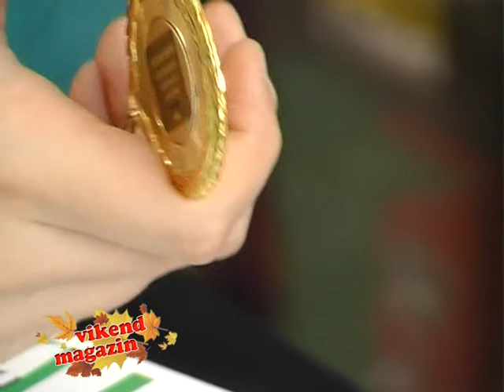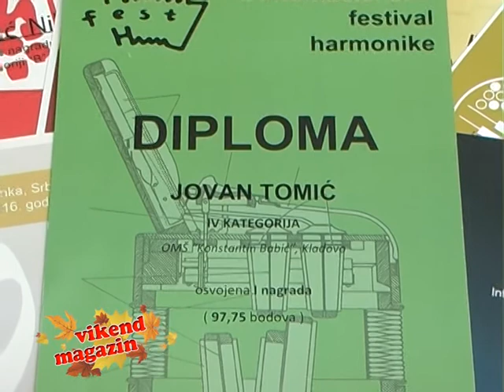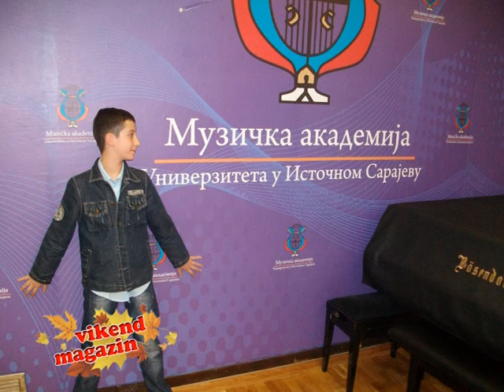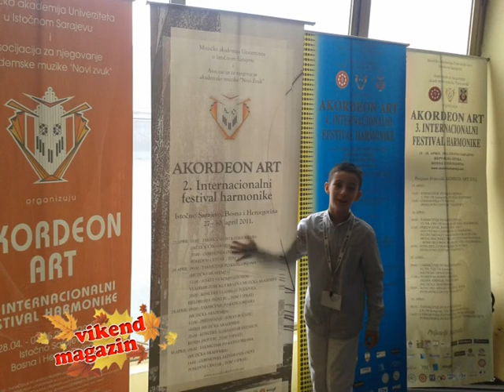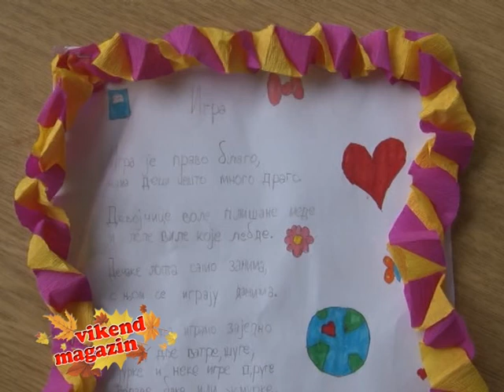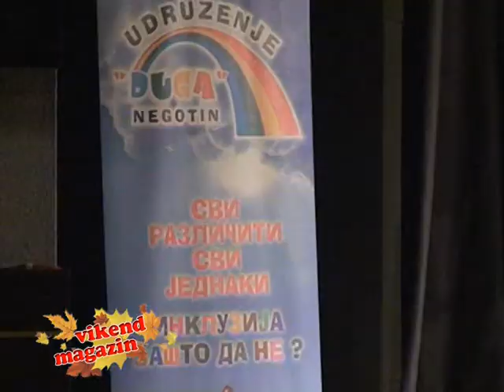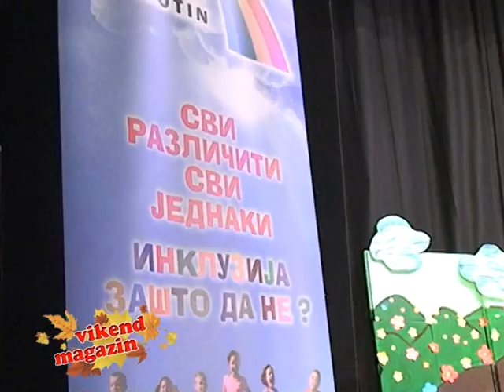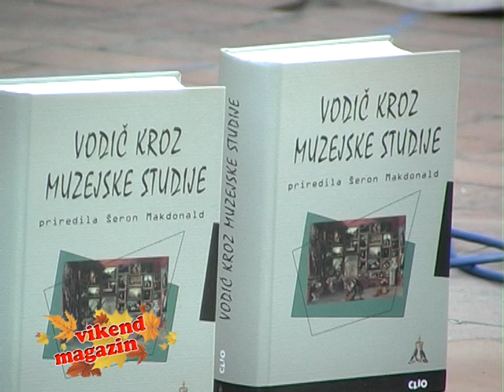TV Kladovo - Vikend magazin 16. emisija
Da se trud isplati pokazuju i učenici osnovne muzičke škole „Konstantin Babić“ iz Kladova. Skoro da nema takmičenja sa koga se nisu vratili ovenčani lovorikama. Klasa harmonike profesora Dušana Novčića za nepune četiri godine osvojila je ni manje ni više nego 48 nagrada, od kojih četiri laureata, 27 prvih, 13 drugih i četiri treće. Predstavljamo vam najuspešnije učenike sa ovog odseka: Nikolu Balanovića, Jovana Tomića i Filipa Matića.

Vodimo vas na premijeru inkluzivno-stimulativne predstave „Šarene jabuke“, koju je kao najbolji vid saradnje dece sa smetnjama u razvoju i dece iz redovne populacije, na sceni negotinskog doma kulture prezentovalo Udruženje „Duga“ i OŠ „S.Mokranjac“ iz Kobišnice. O ovoj predstavi govore: Katica Paskulović, nastavnica muzike i reditelj predstave, Miroslava Mika Zdravković, sekretar Udruženja “Duga”  i Anđelka Balanesković, direktor OŠ “Stevan Mokranjac” u Kobišnici.

U „Vikend magazinu“ sa Marijom Milenković-Srbulović, saradnikom za prezentaciju i popularizaciju NP “Đerdap” govorimo o učenju kroz igru, a sa mr Majom Đorđević, arheologom konzervatorem, iz Republičkog zavoda za zaštitu spomenika kulture u Beogradu o stećcima,koji su ovog leta upisani na Listu svetske kulturne baštine.